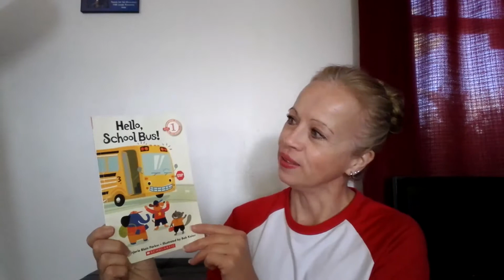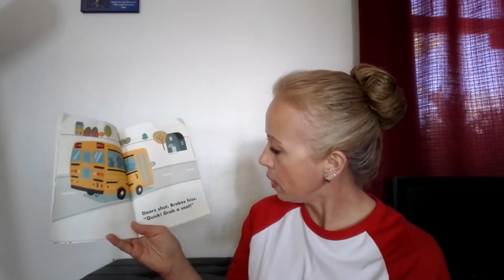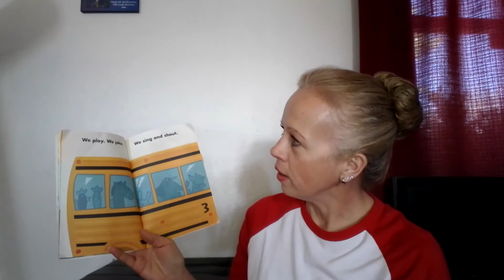Hello, School Bus!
Created by Jamie Roark, Teacher at Rio Rancho Early Head Start